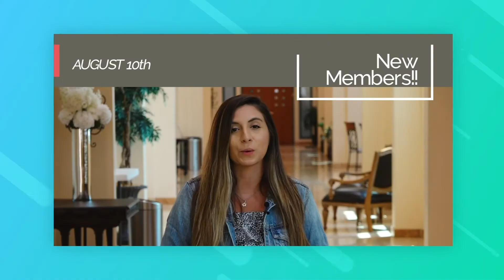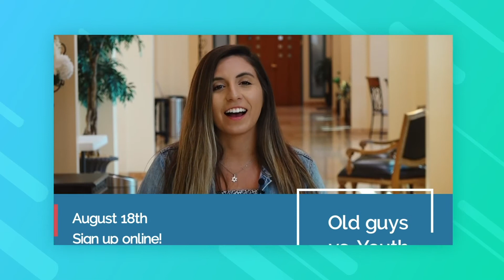Weekly Announcements - August 3, 2019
Weekly Video Announcements
Congregation Beth Messiah